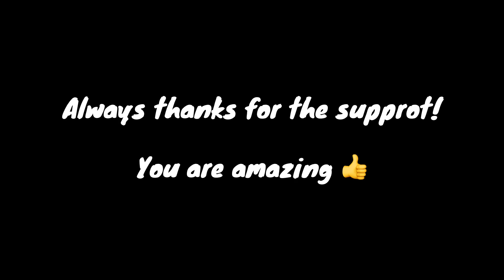Rank 35 Nani in Showdown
Rank 35 Nani in Showdown | CryingMan Brawl Stars